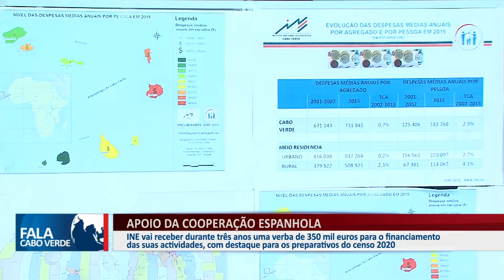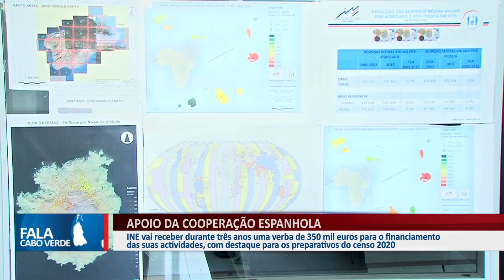APOIO DA COOPERAÇÃO ESPANHOLA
INE vai receber durante três anos uma verba de 350 mil euros para o financiamento das suas actividades, com destaque os preparativos do censo 2020.

        👉🏼👉🏼 Curtam também 👆🏼👆🏼👆🏼